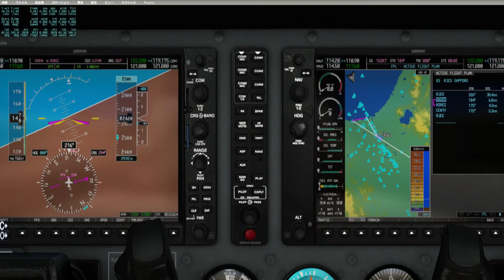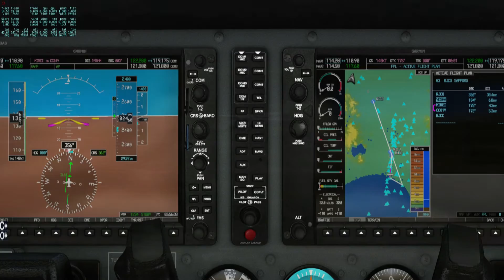Carenado Skylane V3.3 RJCO to RJCC